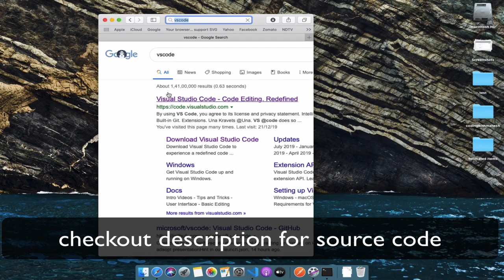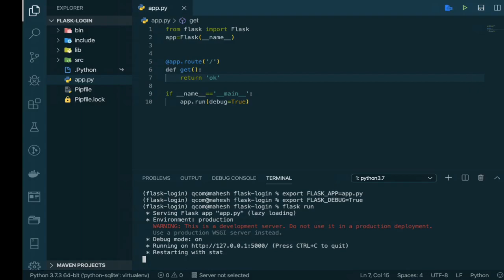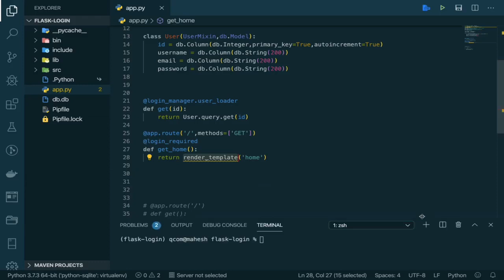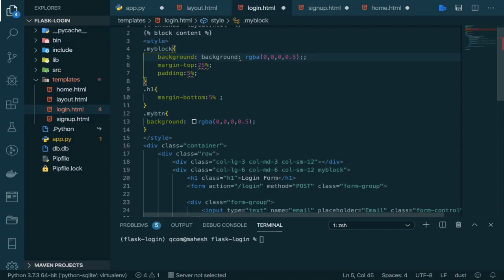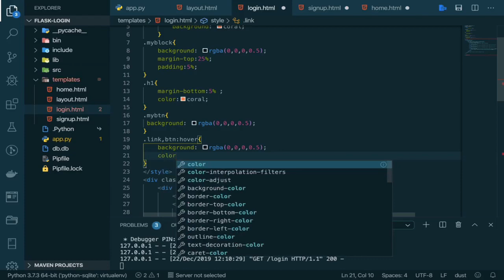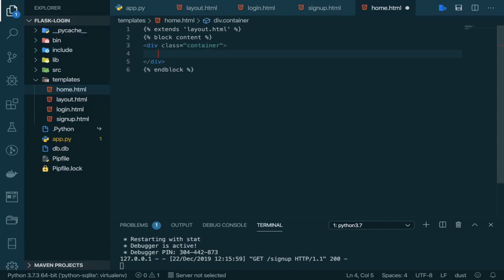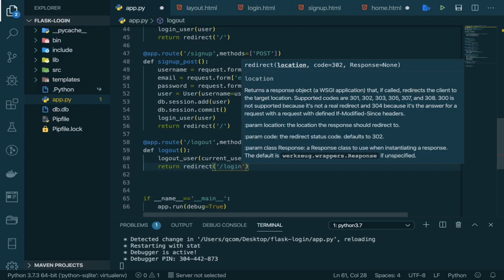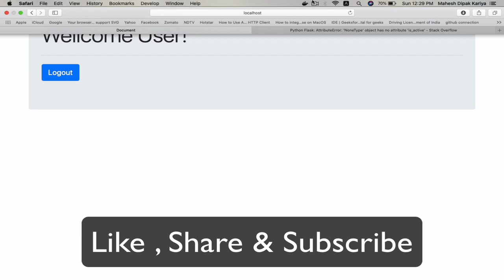Flask Login Tutorial | Python Login and Authentication | Python SQLite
Flask Login System using Python and SQLite.
Flask Authentication and Authorisation.